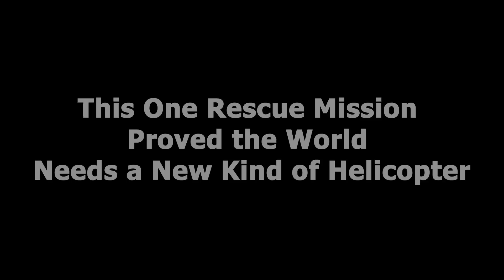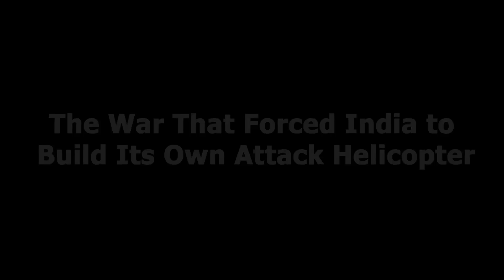Why India Says The Prachand Is Better Than The Apache?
Why did India develop the LCH Prachand, even though it already had the fearsome AH-64 Apache? What makes this Indian attack helicopter so special—and is it actually better than the Apache in high-altitude warfare? In this video from Caspian Insight, we break down the full story behind India’s Light Combat Helicopter (LCH), known as "Prachand," and why it was engineered to dominate one of the harshest environments on Earth: the Himalayas.

From the lessons of the 1999 Kargil War to the high-altitude realities of the India-China border, we explore how traditional attack helicopters—even advanced ones like the Apache—struggle in extreme conditions. When India's Russian-origin Mi-24 and even American Apache helicopters failed to perform effectively at altitudes above 5,000 meters, India knew it needed something custom-built for mountain warfare.

That’s where Prachand comes in.

Designed and built by Hindustan Aeronautics Limited (HAL), Prachand is more than just a light attack helicopter—it’s a symbol of India’s military self-reliance, strategic thinking, and high-altitude dominance. Capable of operating at 6,500 meters, carrying 16 anti-tank guided missiles, equipped with heat signature reduction tech and advanced sensors, this helicopter is built for the battlefield of tomorrow.

But how does it compare to the Apache in real-world performance?

👉 In this video, we explore:

Why India made its own attack helicopter despite owning the Apache

Why Western helicopters fail in the Himalayas

How Prachand beats the Apache in high-altitude operations

The strategic importance of India’s mountain warfare doctrine

The future of Indian helicopter warfare

Why countries like India need indigenous defense tech

We also tell the untold story of a U.S. Chinook that had to be rescued from a mountaintop by a Soviet-made Mi-26, proving just how tough high-altitude operations can be—even for superpowers.

If you’re interested in military aviation, geopolitics, and cutting-edge combat technology, this video is for you.

🔥 Why Watch Caspian Insight?
Caspian Insight is your home for military analysis, aviation deep dives, and powerful defense comparisons. We cover fighter jets, stealth bombers, helicopters, air defense systems, hypersonic weapons, and the geopolitics of war.